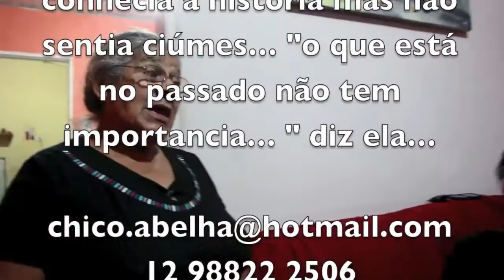FEITIÇO ESPANHOL - NILZA E AGENOR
Feitiço Espanhol era a música que o cunhado de Nilza e Agenor pedia para eles tocarem, pela saudade que sentia de uma artista de circo espanhola que conheceu em sua mocidade.
A esposa, Zilda, conhecia a história mas não sentia ciúmes…
"__Ah, o que está no passado não tem importancia… "